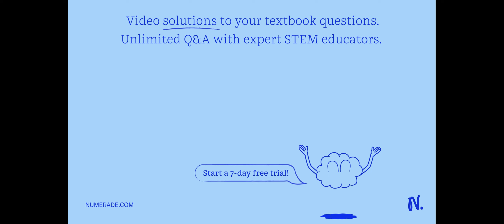Question 32 (2 points) One of the purposes of meiosis is to A) increase the number of embryos per f…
Question 32 (2 points) One of the purposes of meiosis is to A) increase the number of embryos per fertilization B) increase genetic diversity in the diploid-starting cells C) reduce the chromosome number in each resulting cell by half D) double the number of chromosomes per gamete E) produce four zygotes instead of only two (as produced in mitosis)